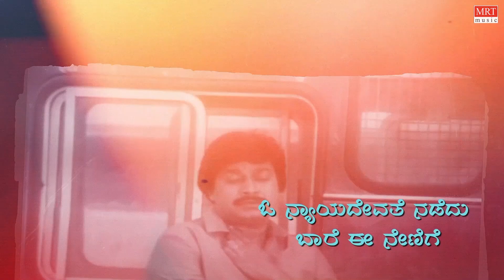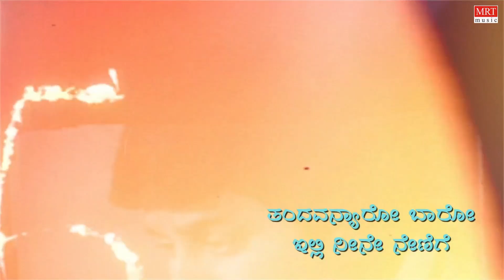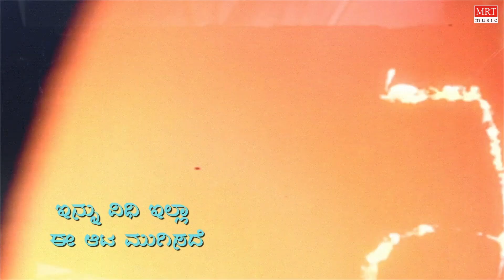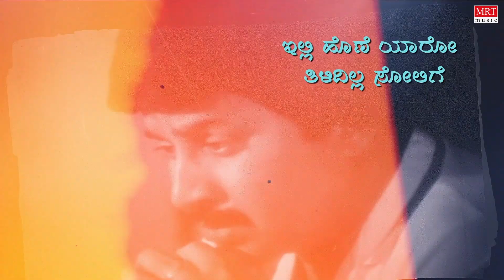Dharma Bhoomiyali - Lyrical Song | Mathru Vathsalya | Tiger Prabhakar, Lakshmi | Kannada Movie Song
MRT Music Kannada presents "Dharma Bhoomiyali" Lyrical Song From "Mathru Vathsalya" Old Kannada Movie. Starring : Tiger Prabhakar, Lakshmi, Srinath, Jai Jagadish, Sudheer, Sung By : S P Balasubrahmanyam, Music By : Shankar-Ganesh, Directed By : H N Shankar.

Movie: Mathru Vathsalya (ಮಾತೃವಾತ್ಸಲ್ಯ)
Directed by: H N Shankar
Produced by: T J Puttaraju, T V Raghavendra, A P Harish Kumar, T Eshwarappa & Brothers, R V Devaraj
Artist Name: Tiger Prabhakar, Lakshmi, Srinath, Jai Jagadish, Sudheer
Music Director: Shankar-Ganesh
Cinematography: K Sundarnath Suvarna
Banner: Sri Vishwa Vinayaka Films

Song: Dharma Bhoomiyali
Album/Movie: Mathru Vathsalya
Singer: S P Balasubrahmanyam
Music Director: Shankar-Ganesh
Lyricist: Chi Udayashankar
Music Label: MRT Music